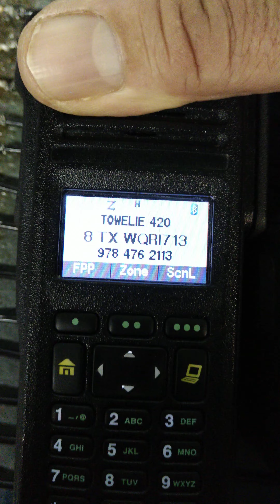APX 4000 Voice Annowcment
Towelies
 Gone Mission Critical